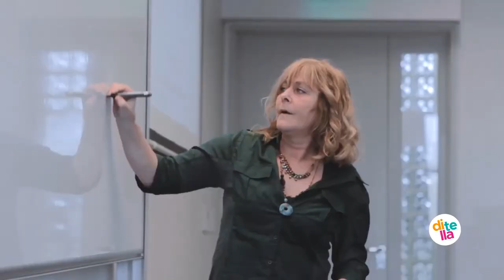Viví el Campus Di Tella